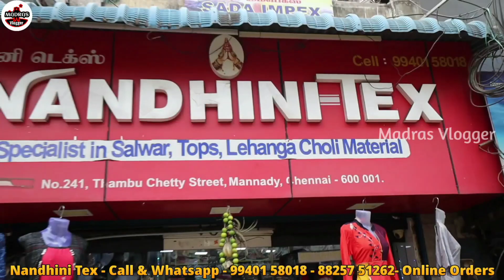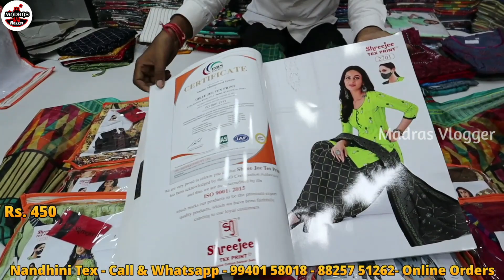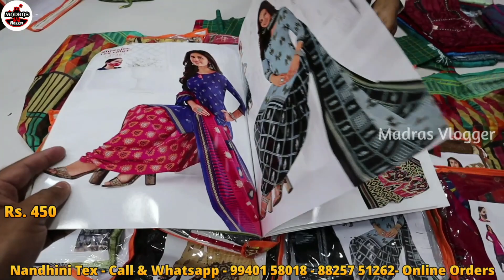Rs.95 Cheap Best Kurtis,where to Buy Kurtis in chennai,online kurtis,low price kurtis,madras vlogger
Hi Friends in this video exploring the Rs.95 Cheap Best Kurtis,where to Buy Kurtis in chennai,online kurtis,low price kurtis,madras vlogger

Nandhini Tex
Old 241, New 182, Thambu Chetty Street,
Mannady, Chennai - 600 001
Opp To Minar Hotel
Mobile and whatapp - 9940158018  /  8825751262